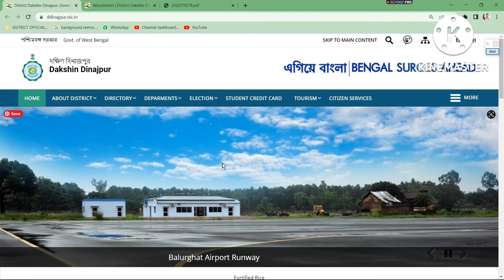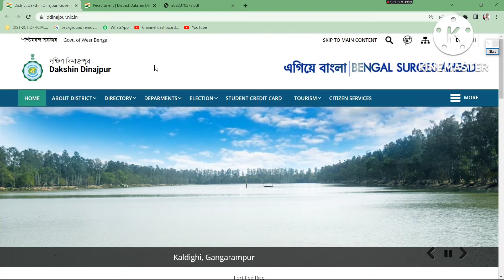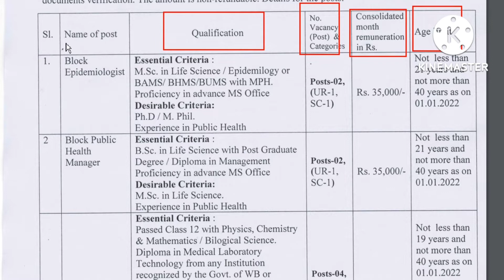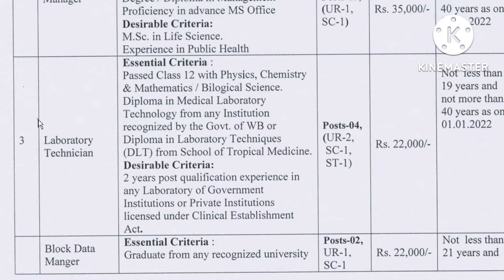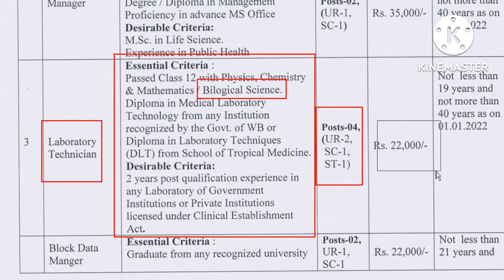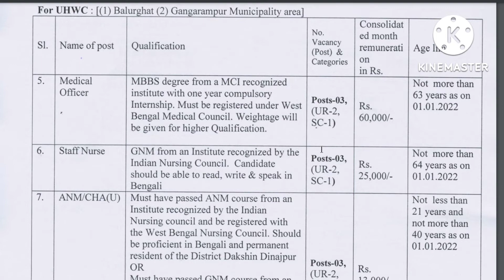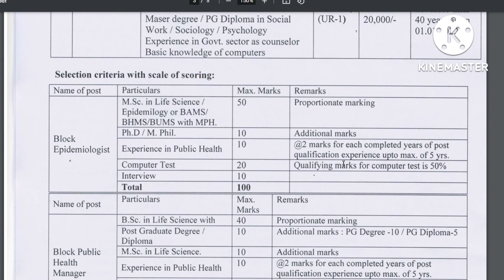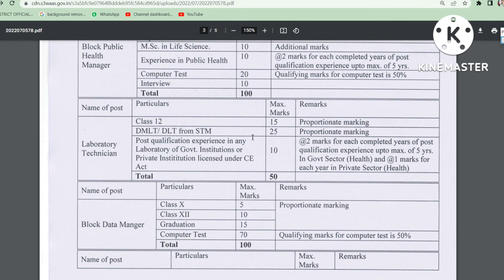District Health & Family Welfare Samiti Recruitment 2022 । Dakshin Dinajpur District New Job Vacancy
WB New Job Vacancy 2022 । Malda District Recruitment । WB Health New Recruitment । Malda District
যেকোনো আলোচনার জন্য আমাদের সঙ্গ যুক্ত হন

Dakshin Dinajpur District New Job Vacancy
gnm jobs 2022
dakshin dinajpur new job vacancy 2022
uttar dinajpur recruitment 2022
dakshin dinajpur recruitment 2022
dakshin dinajpur recruitment
wb new job 2022
dakshin dinajpur health recruitment
wb health vacancy
dakshin dinajpur health recruitment 2022